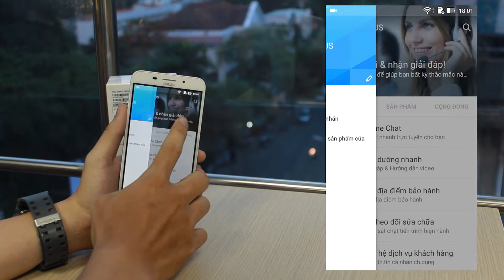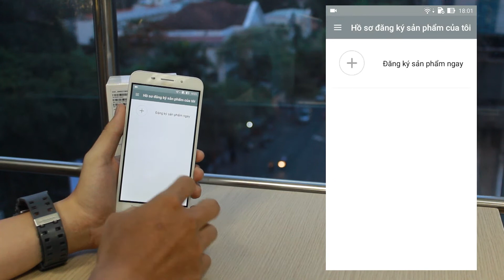ASUS Crazy Run – Hướng dẫn đăng ký (new)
ASUS Crazy Run - Thách thức đường đua mua sắm 90s cùng ZenFone

Lần đầu tiên xuất hiện tại Việt Nam * Cơ hội dành cho tất cả mọi người * Mua sắm không giới hạn MIỄN PHÍ trong vòng 90s.

Chỉ cần mua một chiếc ZenFone trong thời gian khuyến mãi từ 29/04 – 05/06/2016, bạn sẽ có cơ hội “ngàn năm có một” để trở thành người may mắn tham gia vào gameshow độc đáo này.
Gom hàng thả ga tại một trong những siêu thị lớn nhất Việt Nam, 90s tràn đầy năng lượng & bùng nổ!

ĐỪNG BỎ LỠ CƠ HỘI NGAY HÔM NAY!